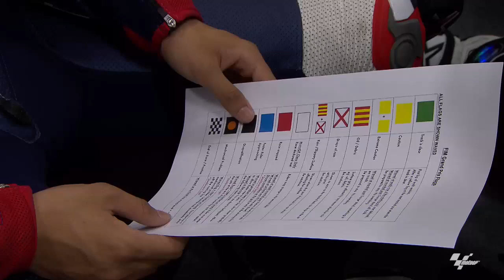Riders’ briefing & Group photo - Shell Advance Asia Talent Cup 2016 – Round 2 – Losai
Two special moments, rider’s briefing at the Press Conference Room and the called Media Opportunity, the SA ATC riders group photo in the grid